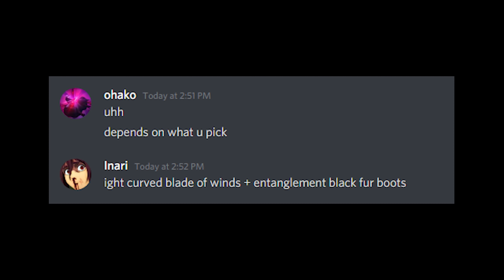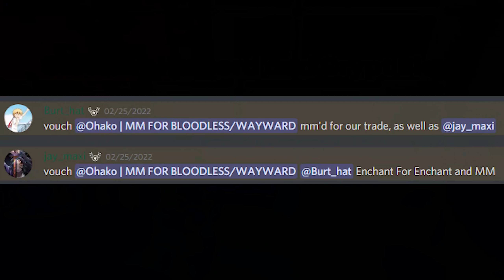Trading 2 | Deepwoken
hmu if yall wanna see more.